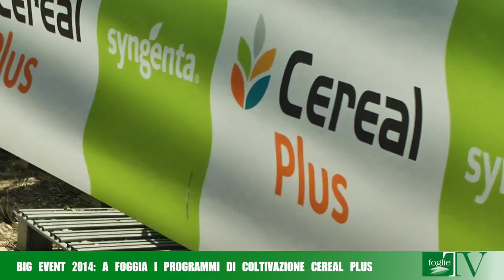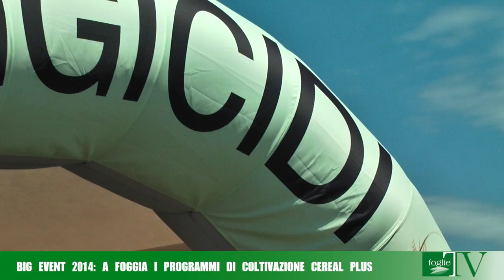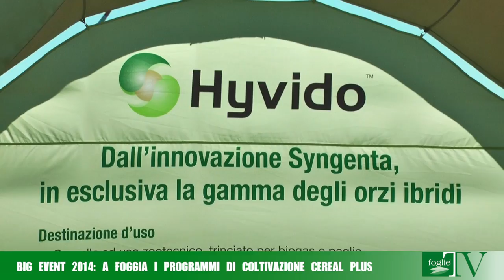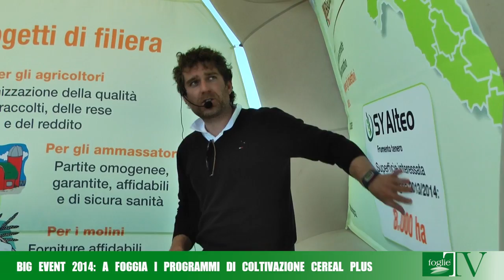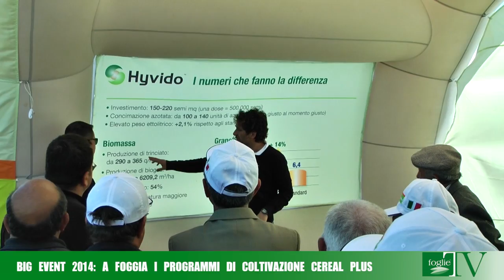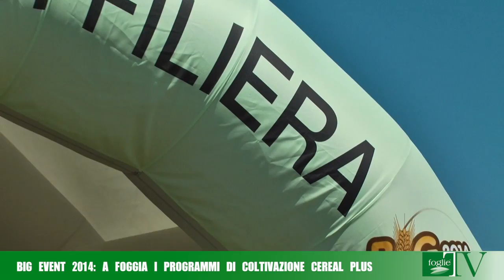FOGLIE TV - Big Event 2014: a Foggia i programmi di coltivazione Cereal Plus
Si è svolto a Foggia presso il centro sperimentale Syngenta la tappa del BIG EVENT 2014 nell'ambito dei programmi di coltivazione CerealPlus.
I Big Event 2014 organizzati da Syngenta sono la risposta a un mercato della cerealicoltura che chiede Qualità in Quantità.
Un'offerta completa che si pone come obiettivo la nacita di un "Sistema Qualità" che premia l'impegno di tutti gli attori e che porta sulle nostre tavole un prodotto salubre e italiano.
Valorizzare il lavoro dell'agricoltore italiano, creare qualità e quantità, fornire un prodotto idoneo per l'industria della pasta di qualità, sono gli obiettivi per valorizzare l'intera filiera.